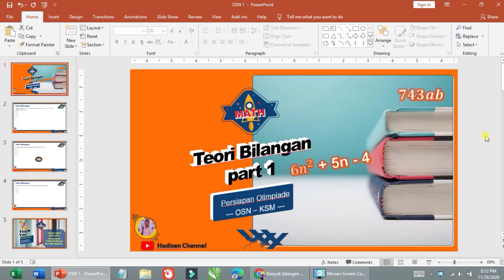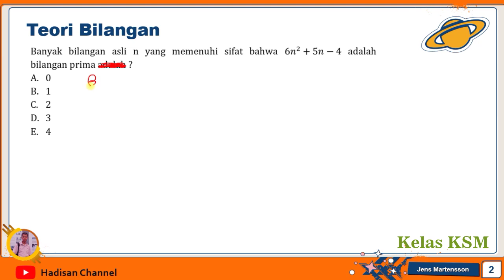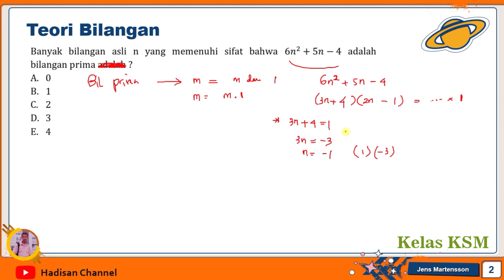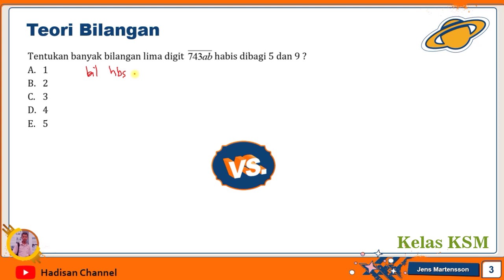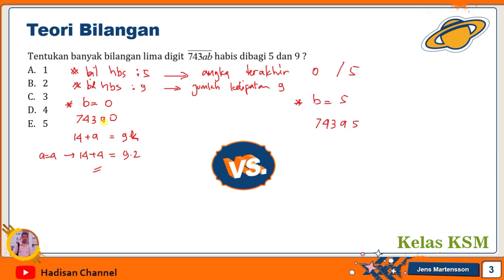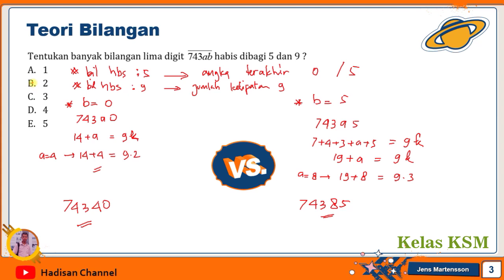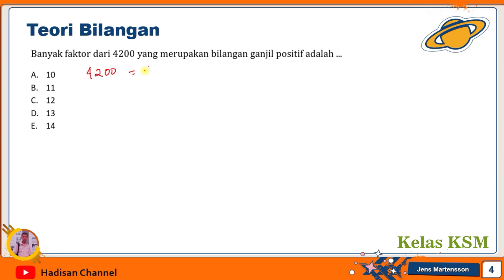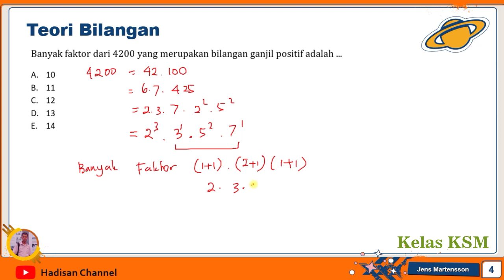PERSIAPAN OSN KSM 2021 ( TEORI BILANGAN )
Halo pejuang OSN atau KSN 2021, bagaimana ni persiapannya? kali ini membahas soal persiapan OSN / KSN dan KSM 2021 teman-teman, semoga bermanfaat ya, jangan lupa komentar nya ya jika ada pembahasan yang tidak sesuai atau yang membuat kalian bingung, terimakasih :) :)